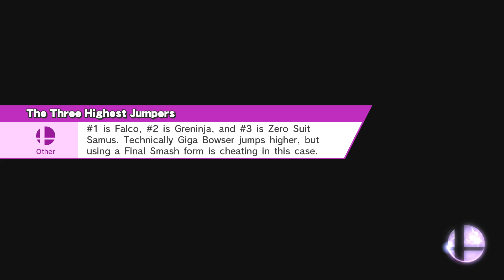Uzair replay 4